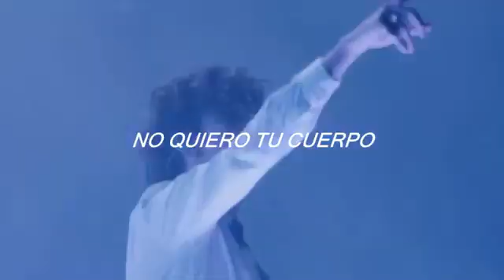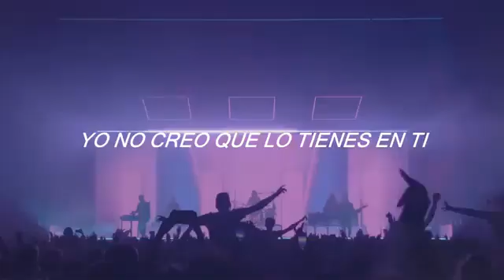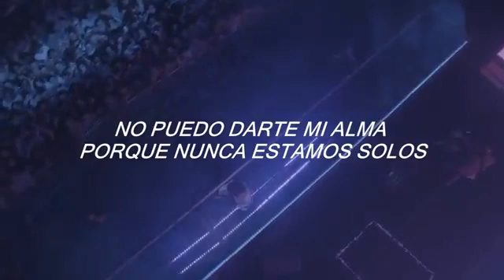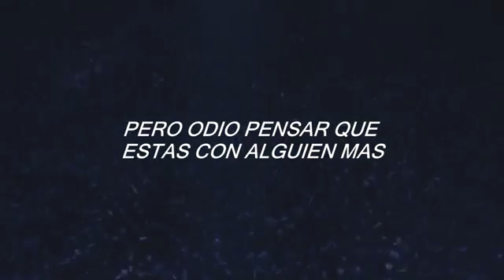the 1975 somebody else Subtitulo en español